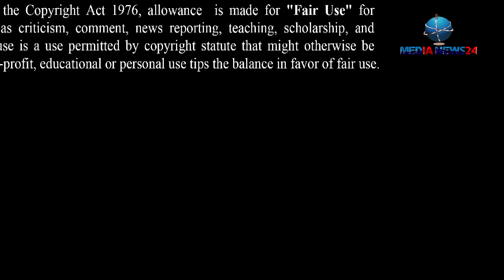সৌদির সঙ্গে ইরানের বন্ধুত্ব ঠেকাতেই সোলাইমানিকে হ'ত্যা ! যুক্তরাষ্ট্রের চিহ্ন থাকত না !Iran Breaking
সৌদির সঙ্গে ইরানের বন্ধুত্ব ঠেকাতেই সোলাইমানিকে হত্যা ! না হলে যুক্তরাষ্ট্রের চিহ্ন থাকত না ! Iran missile attack update